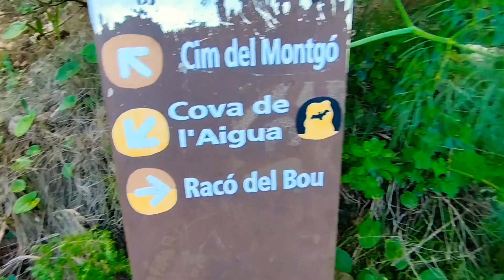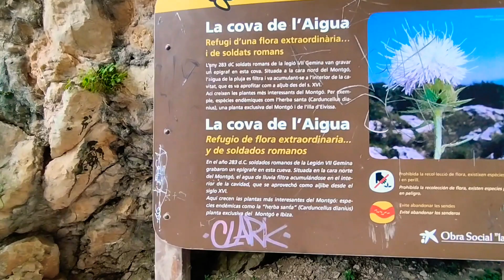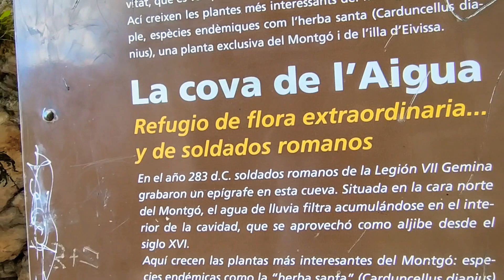Parque del montgo. Dénia. Cueva del agua espectacular